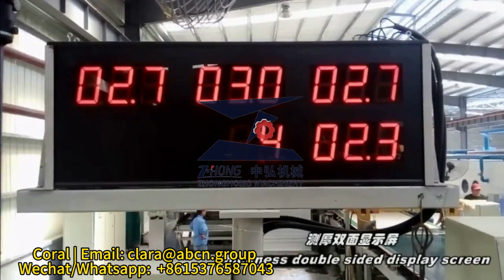Calcium Silicate Sheet Machine,Fiber Cement Board Manufacturing Plant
GUANGDONG ZHONGHONG MACHINERY MANUFACTURING CO., LTD.
Zhonghong Machinery was established in 2002, with a plant area of 12,000 square metres and about 70 employees, including 5 mechanical engineers and 5 electrical engineers.
We are the top supplier of fibre cement board equipment and calcium silicate board equipment in China with the best technical team. We only provide our customers with high end equipment, so our equipment is of top quality. We have more than 100 production lines at home and abroad. Our equipment has the highest share in China, besides, we export to many countries, such as Saudi Arabia, Vietnam, Philippines, Malaysia, Myanmar and so on. All the production lines are running well and have a good reputation.

Please provide your detail requirements, then we could quote accordingly with professional service.
Hope we could do pleasant cooperation.

Fiber cement board is a composite material made from a blend of cement and cellulose fibre (fibreglass) formed in sheets or boards. Fibre cement board is known for its excellent strength and durability as well as certain characteristics such as resistance to water, termites and fire. In addition, fibre cement board is a fairly versatile material or can be used in many applications both interior and exterior such as walls, floors, partitions, ceilings, fences and several other uses.

China Manufacturer Calcium Silicate Board Machine,
Fiber Cement Sheet Making Equipment,
Fiber Cement Board Siding Production Line,
Prefabricated House Wallboard Machine,
Fibre Cement Ceiling Board Machine,
Calcium Silicate Sheet Machine,
Fiber Cement Board Manufacturing Plant,
Automatic Fiber Cement Board Production Plant,
Fiber Cement Board Making Machinery,
Calcium Silicate Board Making Plant,
Woodgrain Cement Fibre Board Machine,
House Prefabricated Fiber Cement Board Production Line,
Fiber Cement Panel Production Equipment,
Board Equipment,
Corrugated Fibre Cement Roofing Sheet Machine,
Precast Wall Panel Making Machine,
Fiber Ceiling Board Production Line,
fibre Cement Sheet Making Line,
Fire Rated Insulation Calcium Silicate Board Machine,
Cellulose Cement Autoclaved Sheet Machine,
Calcium Silicate Board Equipment Manufacturer,
Heat Insulated Calcium Silicate Board Machine,
China Manufacturer Fiber Cement Board Machinery,
Calcium Silicate Sheet Production Line,
Reinforced Fiber Cement Board Machine,
Concrete Wall Panel Machine,
Cement Tile Manufacturing Machine,
Fibre Cement Sheet Making Equipment Line,
Equipment for Fiber Cement Board,
Cement Fiber Board Exterior,
Wood Grain Fiber Cement Board Machine,
None Asbestos Cement Board Production Line,
Cement Sheet Making Machine,
Wood Fiber Cement Board Machine,
Automatic Fiber Cement Board Making Machinery,
Fiber Cement Siding Board Production Line,
100% Asbestos Free Fiber Cement Board Sheet Machine,
Fiber Cement Board Forming Machine,
Lightweight Partition Wall Fiber Cement Board Machine,
Cellulose Fiber Cement Board,
Fiber Cement Sandwich Panel Machine,
4-30mm Fiber Cement Board Machine,
4-18mm Cement Fiber Board Machine,
Flow-on Process Calcium Silicate Board Production Line,
Fibre Cement Sheet Equipment,
Interior Paneling Kitchen Wall Board Machine,
Fiber Cement Siding Sheet Machine,
Wall Panel Machine,
Wall Siding Panels Wood Grain Fiber Cement Board Machine,
Fiber Cement Board Pressing Machine Fiber Cement Plate Machinery Plant,